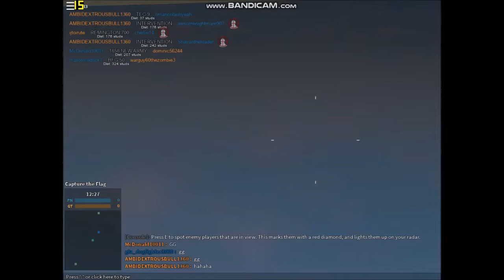Phantom Forces- #1- Shayantheleader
Hi guys, this is the first proper video I am uploading, so enjoy the gameplay. Sorry for the bad uploading quality.